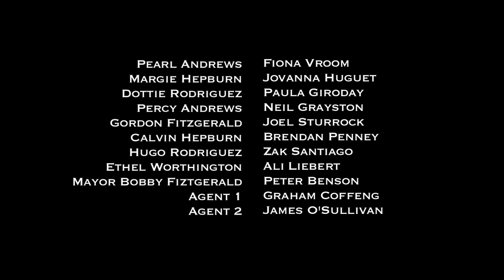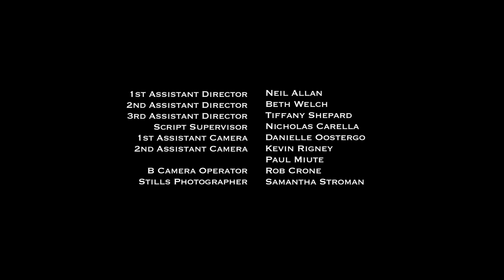The True Heroines Episode 2 - Pilot Part 2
In this episode we pick up with Pearl still in the milk truck and flashback to a memory with Pearl. Is there a connection with their past and Earl Finch's death? Pearl pushes her nose to the window of the back of the milk truck, she is trapped!! The girls must save her. If they do they need to be careful who is watching. They must also watch the clock as their husbands will be home soon. All in a days work as 1950s super hero - housewives with super powers.

Starring: Fiona Vroom, Jovanna Huguet & Paula Giroday.
With: Joel Sturrock, Neil Grayston, Brendan Penney, Zak Santiago, Ali Liebert, Daniel Cudmore & Leah Gibson.
Choreography: Joel Sturrock
Produced by Nicholas Carella, Nicholas Simon and Lawra Robertson
Written by Nicholas Carella
Directed by Michelle Ouellet
Pinups. Superheroes. The True Heroines.